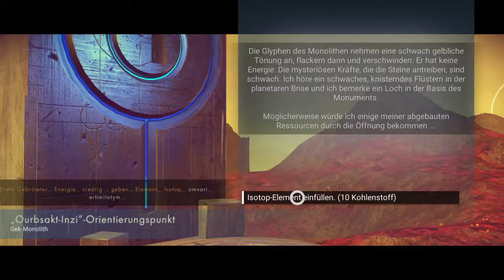procedural gaming - No Man's Sky part 138